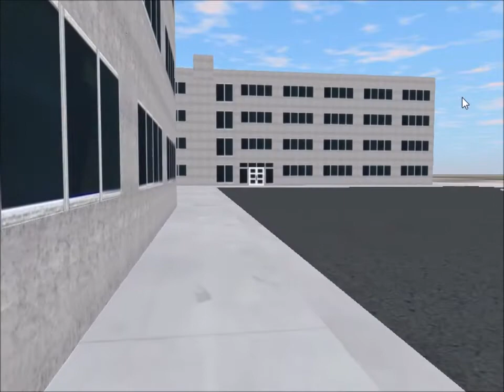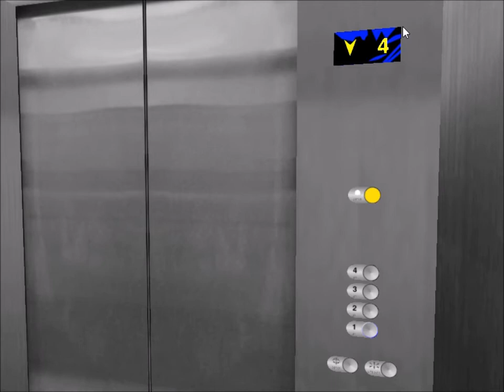Tour of the Elevators @ Unnamed School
This is the elevator tour of a school that does not have a name.